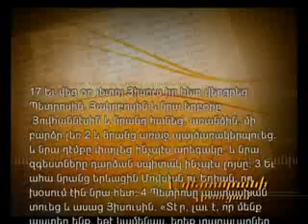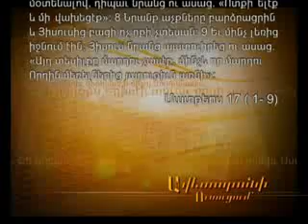ՊԱՅԾԱՌԱԿԵՐՊՈՒԹՅՈՒՆ Ա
ԱՎԵՏԱՐԱՆԻ ՈՒՍՈՒՑՈՒՄ - ՊԱՅԾԱՌԱԿԵՐՊՈՒԹՅՈՒՆ Ա - Սահակ Սրբազան Մաշալյան